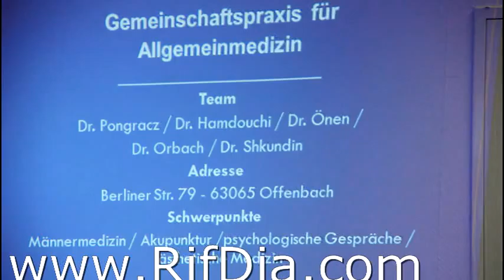جماعة بسم الله بفرانكفورت تستضيف الدكتور حمدوشي حول موضوع المخدرات